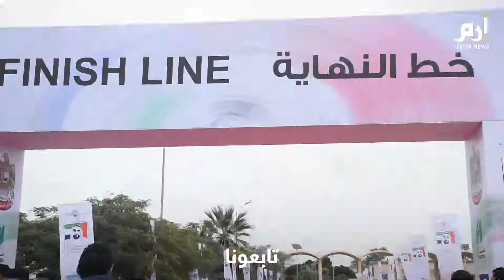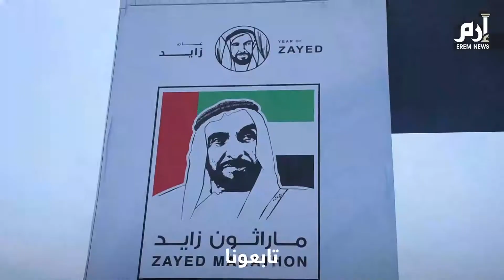النسخة الخامسة لماراثون زايد الخيري في الإسماعيلية